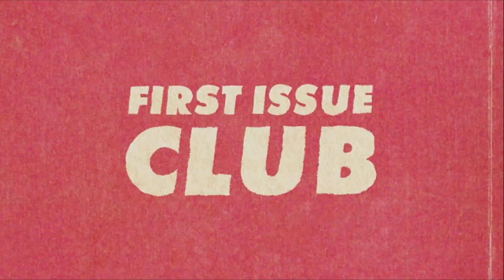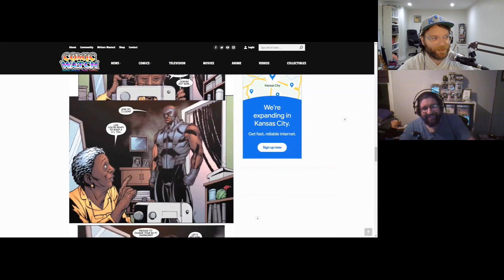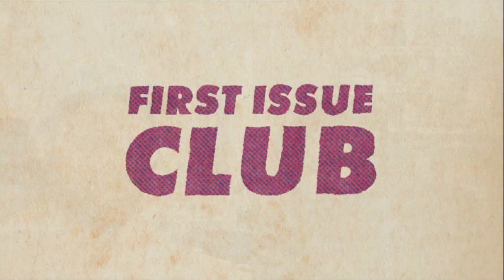Somna / X-Men Blue: Origins / The Holy Roller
Greg and Vargas meet in the digital realm to talk about the newest SPICY Dstlry release Somna, the Nightcrawler origin issue X-Men Blue Origins, and the star studded first issue of Holy Roller.